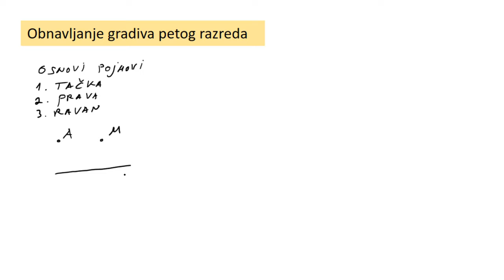Obnavljanje gradiva 5 razreda 2 deo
Obnavljanje gradiva 5 razreda 2 deo (tačka, prava, ravan, kružnica, ugao)